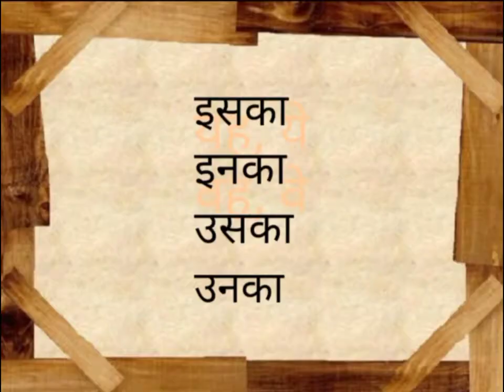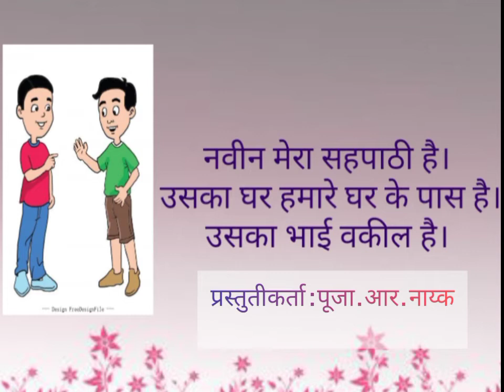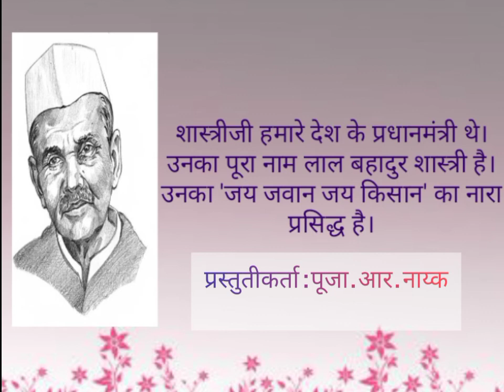Hindi Subject/State Syllabus/6th Std/Lesson No. 11/Iska, Inka, Uska, Unka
Subject : Hindi
State Syllabus
Std : 6
Lesson : Iska,inka,uska,unka
इसका, इनका, उसका, उनका

Watch State Syllabus For Students Of 6th  To 10th.

Pooja Naik
From : Karnataka ( India )